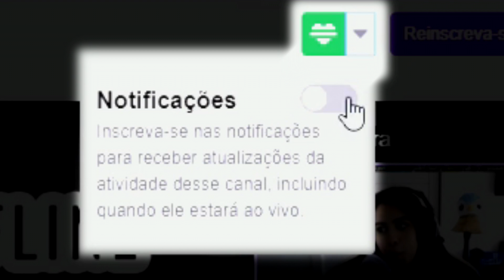CAÍMOS DUAS VEZES COM O MESMO BOLUDO! - Apex Legends ft. Alanzoka